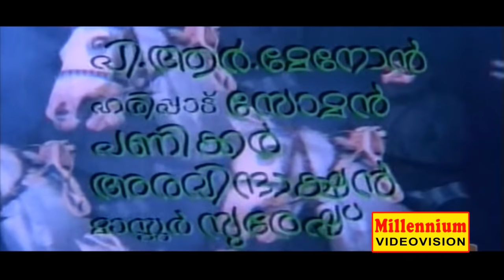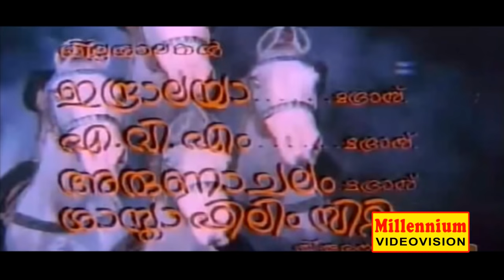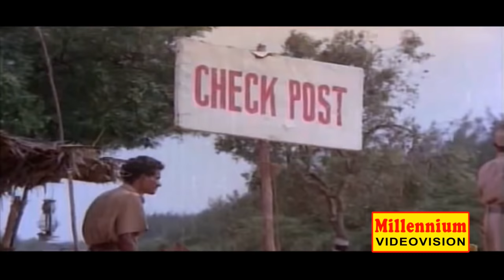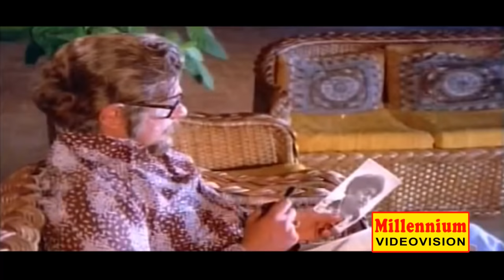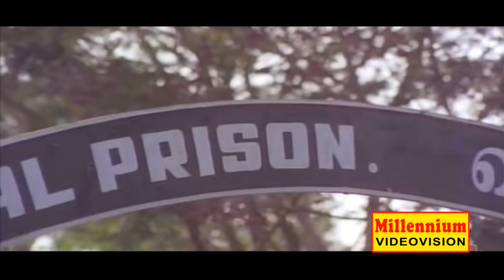Nayattu | Malayalam Full Movie | Jayan & Prem Nazir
Film - Naayaattu (നായാട്ട്), 1980, Lyrics - Sreekumaran Thampi, ... of V Dakshinamoorthy & Sreekumaran Thampi